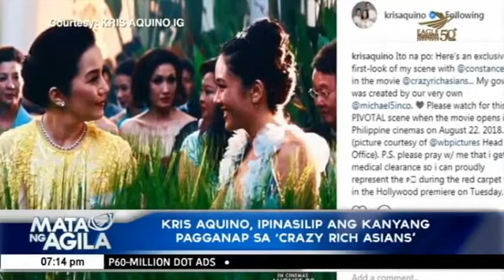EBC Films' "Guerrero" wins "Best Editing of a Foreign Language Film" award in Madrid Int'l filmfest